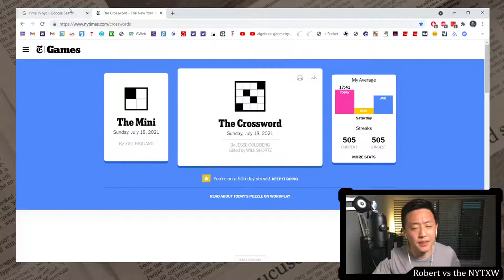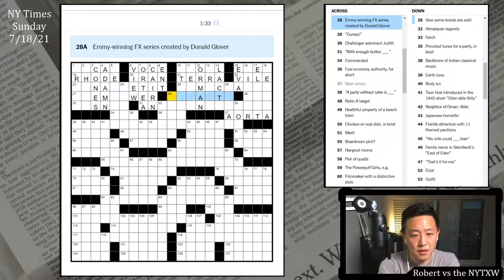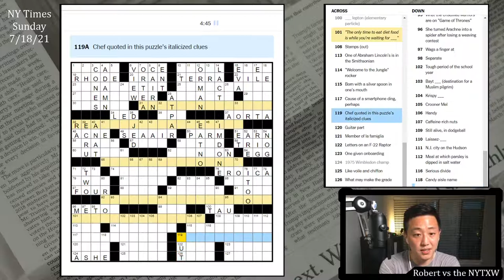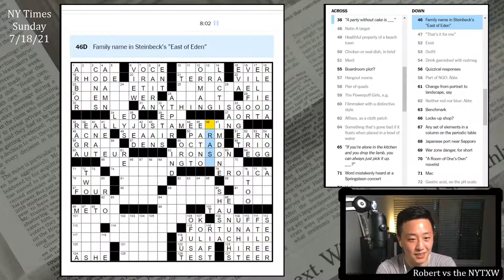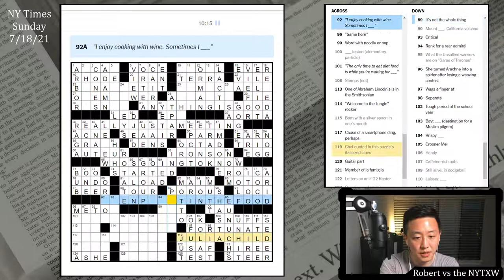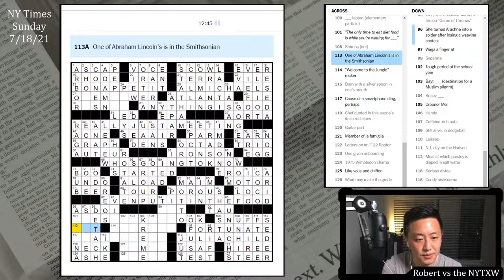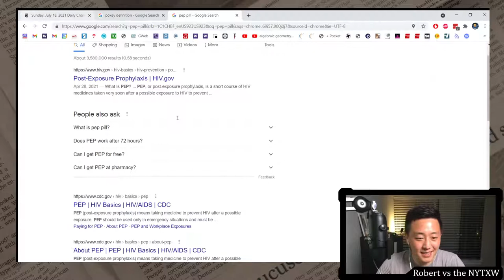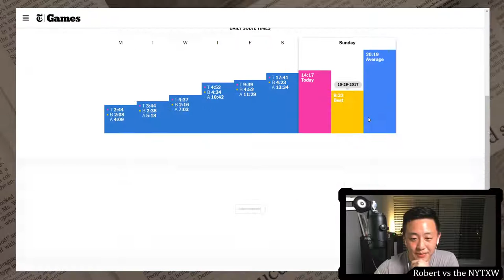Good vibes for an average puzzle [0:11/14:17] || Sun 7/18/21 New York Times Crossword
0:00 - Intro
0:37 - Mini puzzle
1:28 - Daily puzzle (by Jesse Goldberg)
15:45 - Commentary

I feel like this puzzle is just flyin' on good JULIACHILD vibes. As far as vibes go, those are pretty good ones. But overall I think the result is kind of average. The quotes are all endearing, but require a lot of crosses to figure out (at least for me).

Also not really a fan of the ADARN, ALOAD, EATNO, and ORTEA partials. I think that RESNIK/POKEYS/PEPPILL area is pretty tough too. I'll just enjoy the JULIACHILD vibes and like the puzzle for what it is.

11s on the Mini and 14m17s on the daily puzzle.